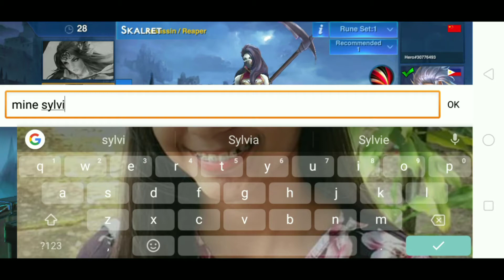HOW TO USE SKALRET - HEROES ARENA GAME PLAY